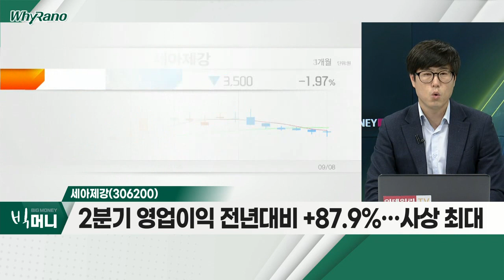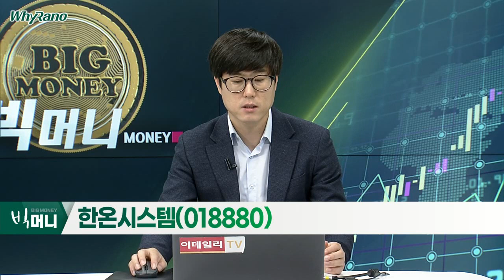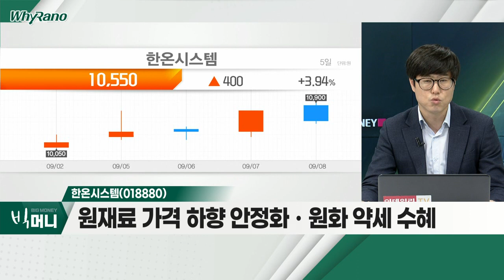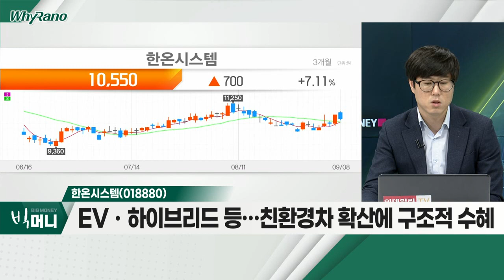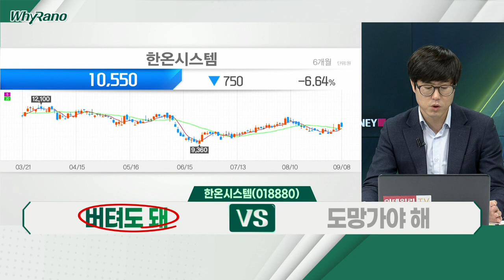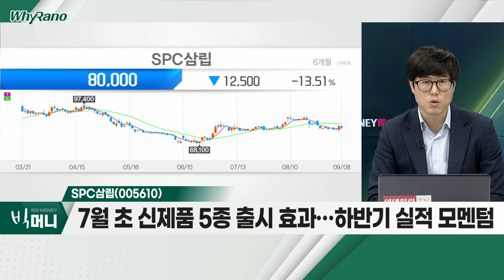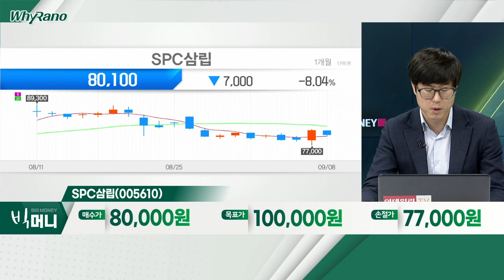세아제강(306200), 한온시스템(018880), SPC삼립(005610)_WhyRaNo (20220908)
- 2분기 영업이익 전년대비 +87.9%… 사상 최대
- 강관 가격 인상ㆍ원달러 환율 상승 효과
- '인플레 감축법' 통과… 에너지용 강관 수요 지속

- 3분기 실적, 시장 예상치 상회 전망
- 원재료 가격 하향 안정화ㆍ원화 약세 수혜
- EVㆍ하이브리드 등… 친환경차 확산에 구조적 수혜

- 2분기 영업이익 전년대비 +62%… 어닝 서프라이즈
- 리오프닝에 외식 수요 호조ㆍ사업 구조 개선 효과
- 7월 초 신제품 5종 출시 효과… 하반기 실적 모멘텀